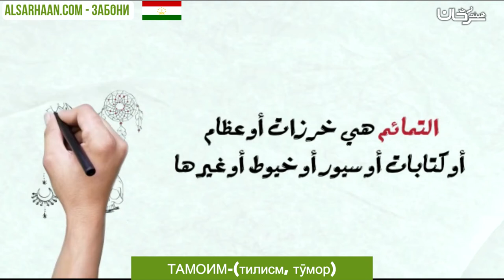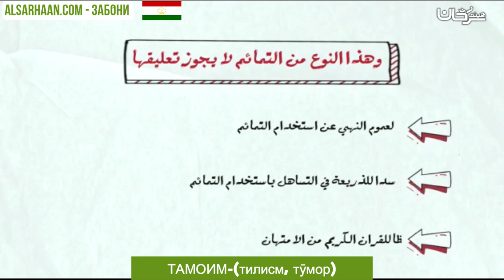🇹🇯 ТАМОИМ тилисм, тӯмор